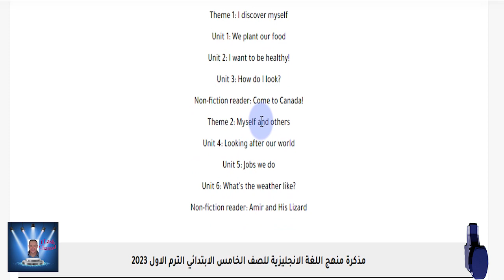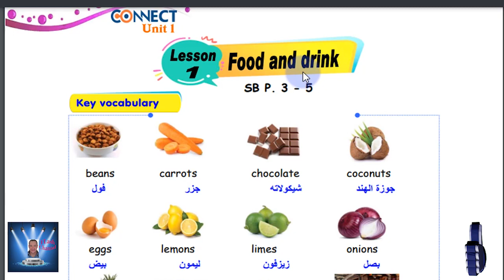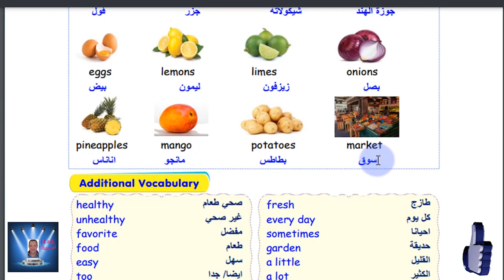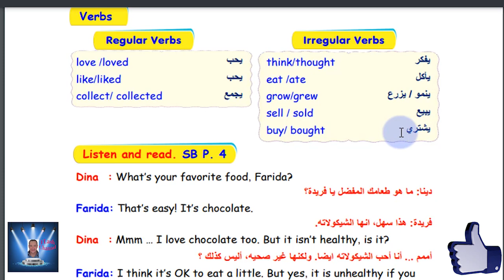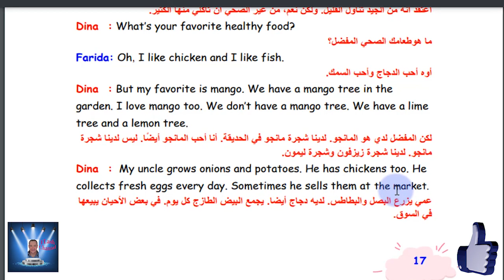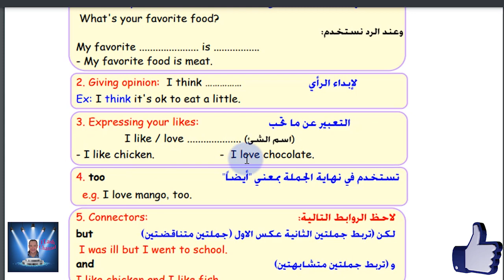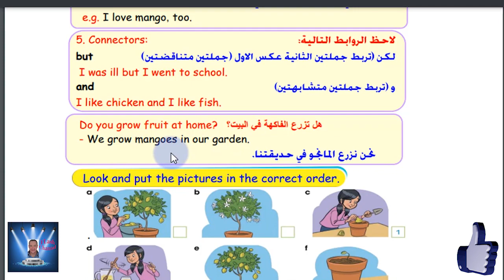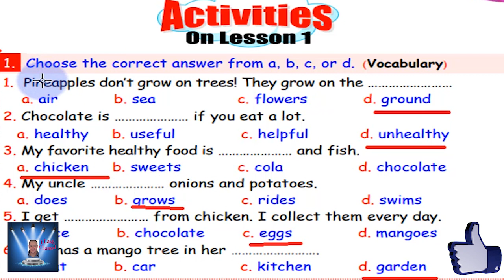الصف الخامس الابتدائى الترم الاول CONNECT - LESSON1 -الوحده الاولى المنهج الجديد